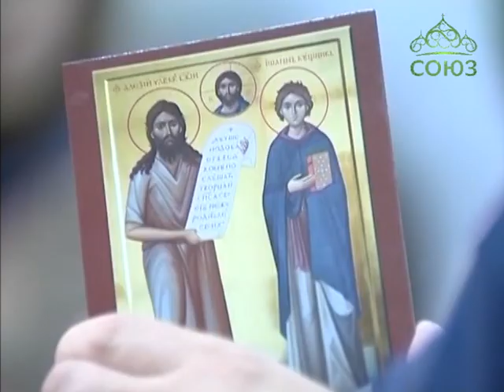120-летие «Братства Иоанна Чурикова»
120 лет исполняется в этом году Братству трезвенников, организованному в Санкт-Петербурге православным подвижником Иоанном Чуриковым. Тысячи людей, одержимых недугом пьянства, благодаря обету трезвости, пришли к исцелению, сохранили семьи, смогли обрести новую жизнь. В Феодоровском соборе Санкт-Петербурга состоялась праздничная встреча членов Братства Иоанна Чурикова, собравшая прихожан многих храмов Северной столицы.